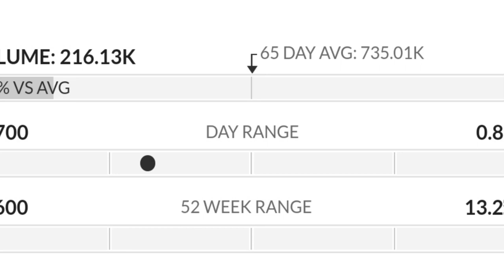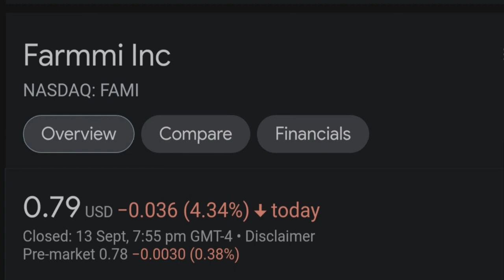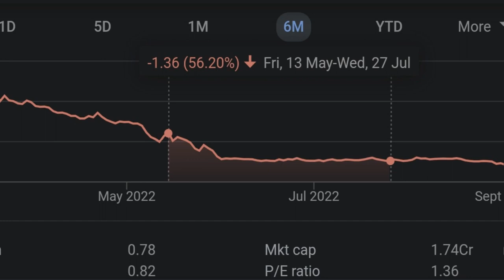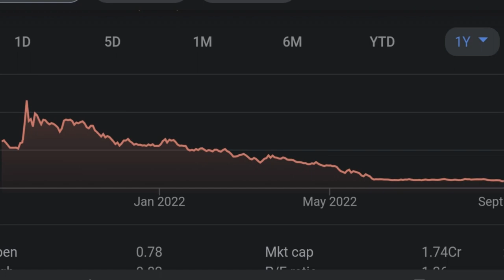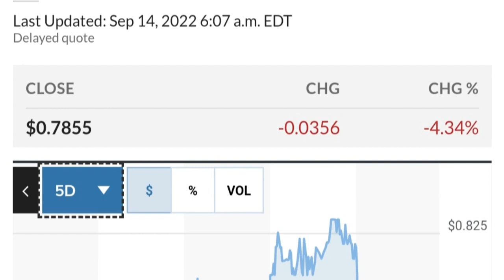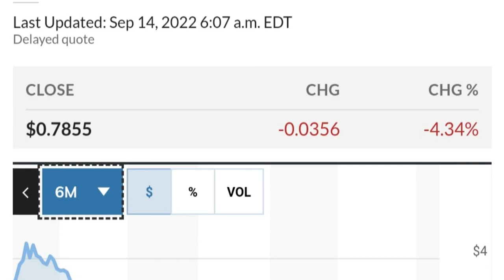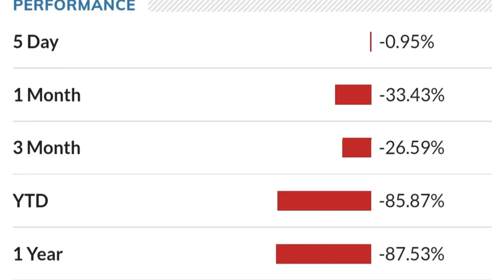FAMI STOCK Farmmi Price Predictions Technical Analysis AND Trading Strategy